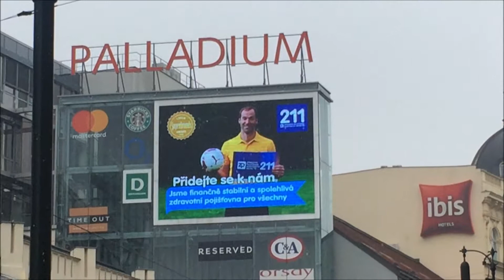211 Čech 2018 03 05 Palladium